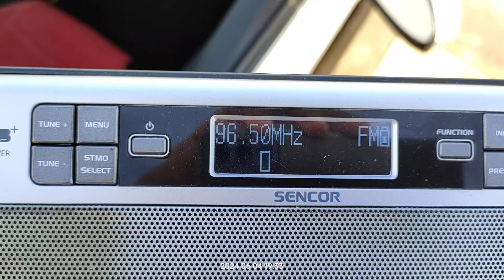FM DX reception via tropo of Libya al watania from Tripoli in Arta Greece 04/06/2024